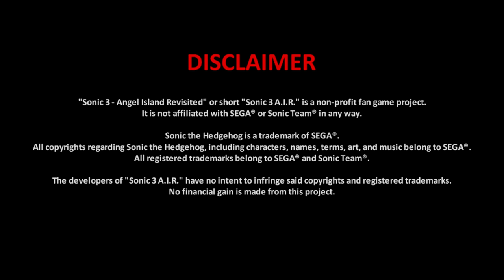Sonic 3 A.I.R D.A Garden Edition (Revisited Mode)Playthrough Part 1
Rom Hack Based OST:
I think it fits this D.A Garden Edition perfectly